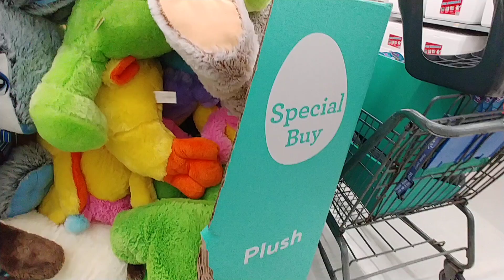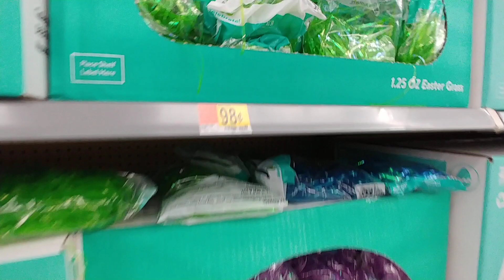Easter Aisles Pt. 1 At Walmart - 2020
- A Quick Look -